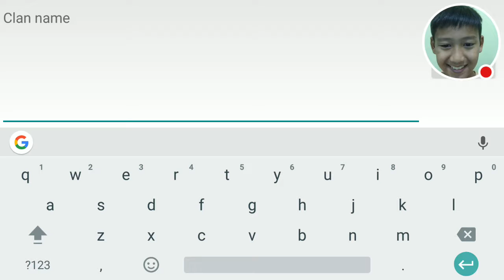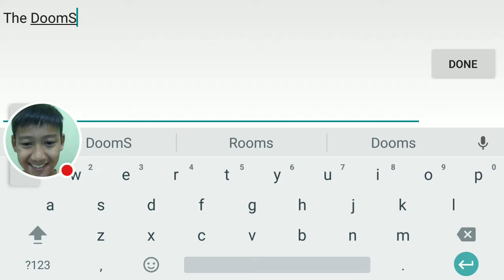Dungeon Legends ep 1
Watch me play Dungeon Legends!